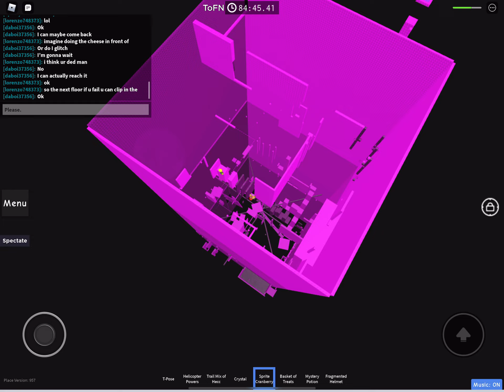I BEAT TOFN!!!!!! MASSIVE FLUKE! [half of 9 and all of 10] (Roblox JToH Parkour)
THIS WASNT SUPPOSED TO BE MY 1K SPECIAL BUT ILL CONSIDER IT TO BE
YEAHHHHH